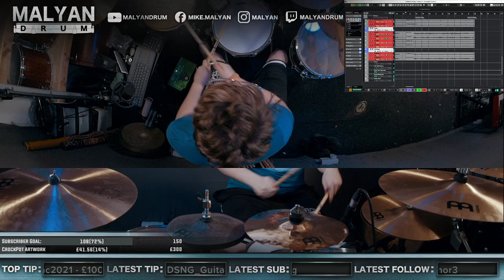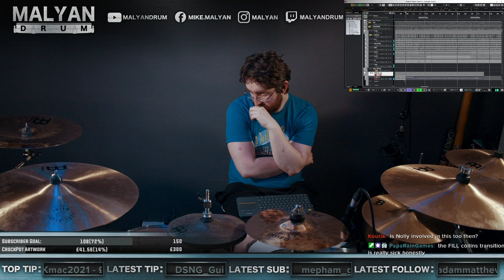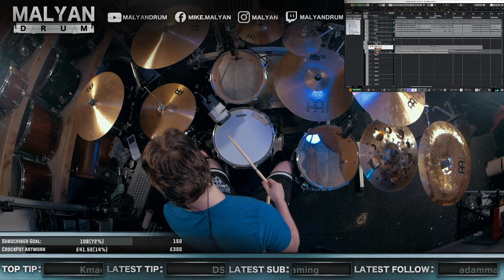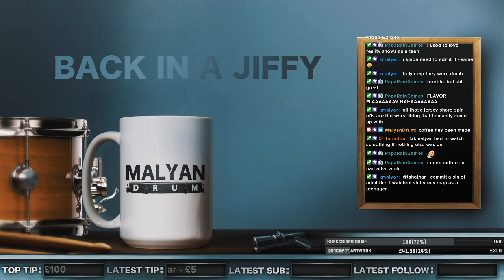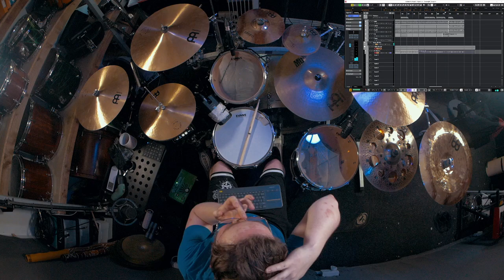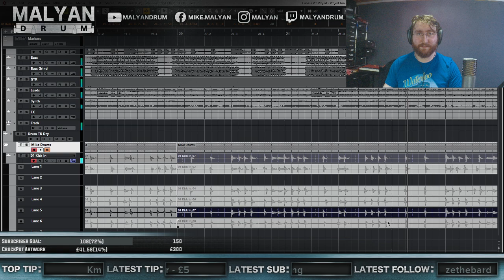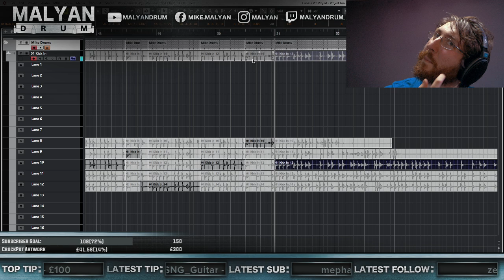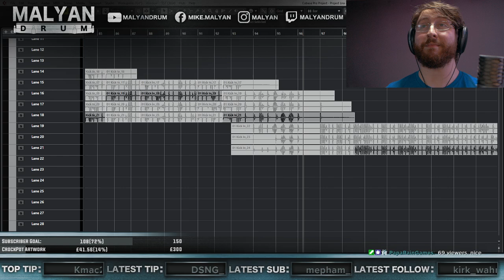MalyanDrum Sessions - STREAM VOD - Tracking Drums for Project Lira's "Overweight Champion" LIVE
It's session time again!
Twitch Stream VOD filmed on 23/04/2021
I recorded (and video'd) a full 43 take performance on the drums for Project Lira's song "Overweight Champion"

I got halfway through the comp at the end before I had to stop - so the rest of the comp and edit was done off-stream, but yeah, you get the idea!
When it's released, there'll be a full drumthrough linked here!

Please come hang out with me and my community on Discord, we have a lovely vibe going on over there and lots of gaming hangs (Especially COD BO3 & CW Zombies)

Interlude Music by Lofi Geek